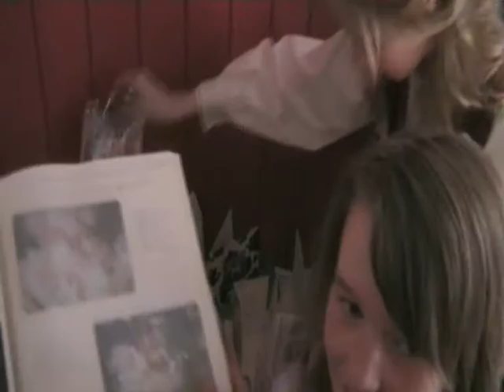Madeleins konfirmasjon 13. mai 2007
Hans-Petter Hansen
pappa: Hans-Petter Hanse